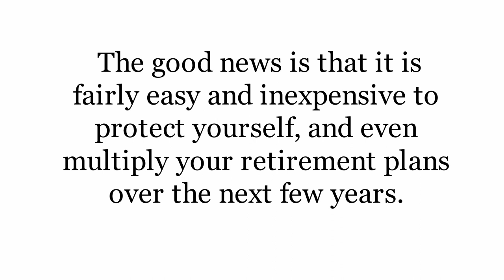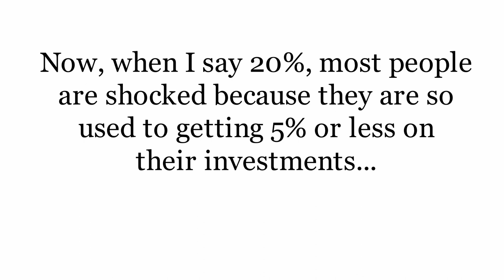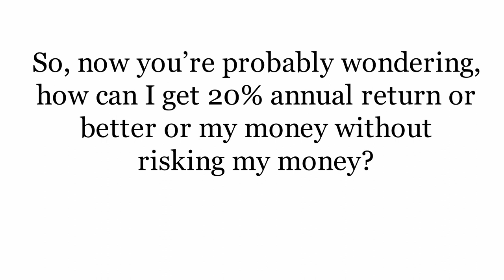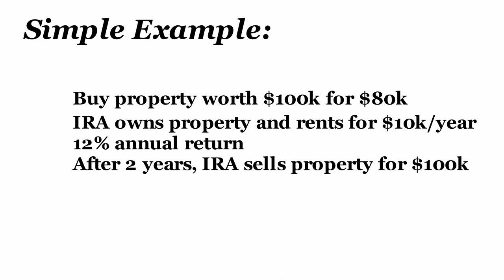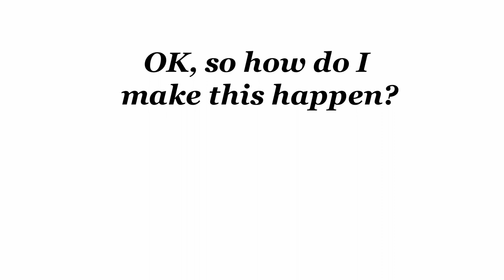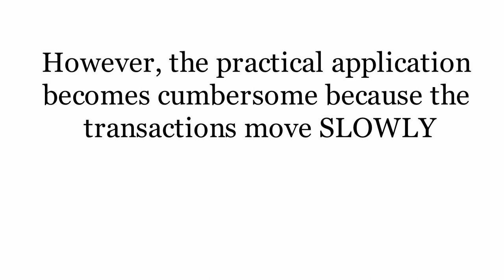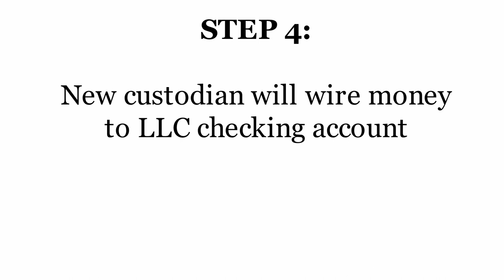The Checkbook IRA LLC for Real Estate Investing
Attorney William Bronchick discusses using the Checkbook IRA LLC for Real Estate Investing.

For more information on using your IRA to make a GREAT return, please go

and sign up for my free real estate investing course.